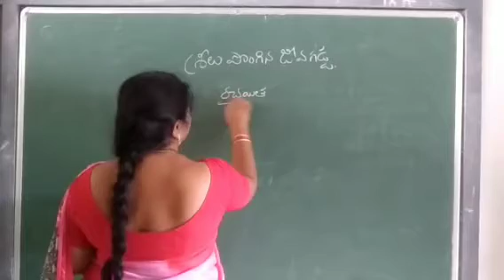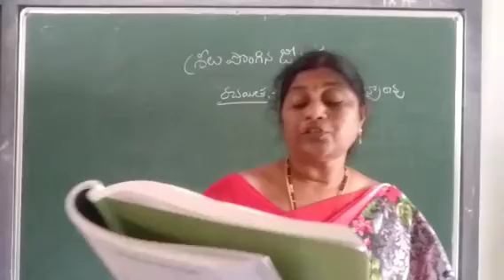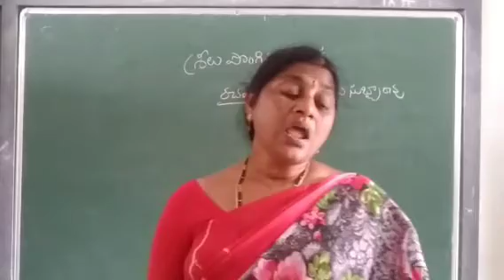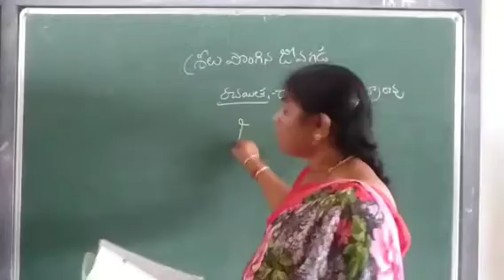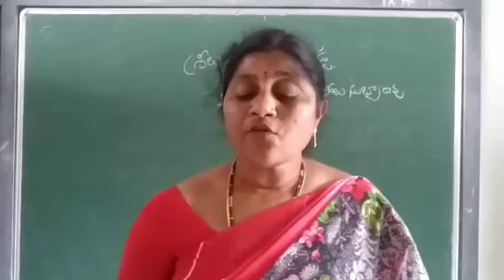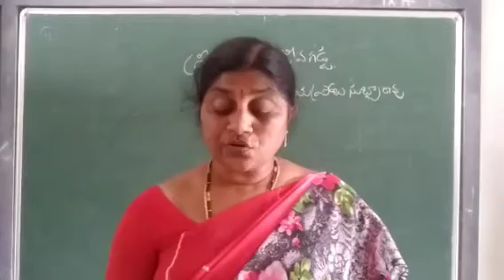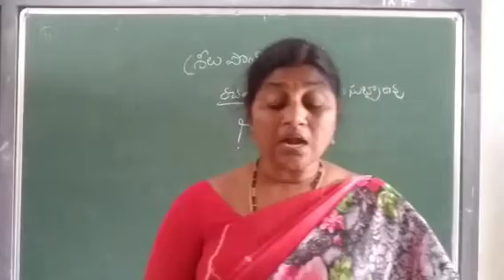7.Class: Telugu. శ్రీలు పొంగిన జీవగడ్డ (భాగం-2)